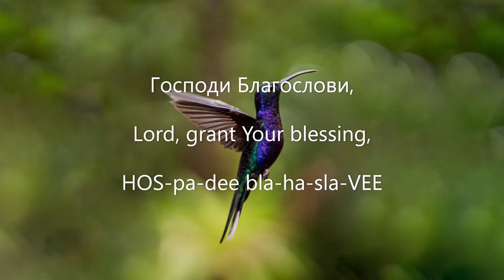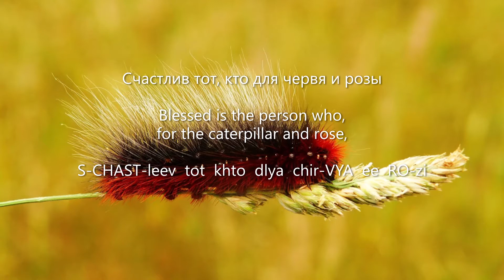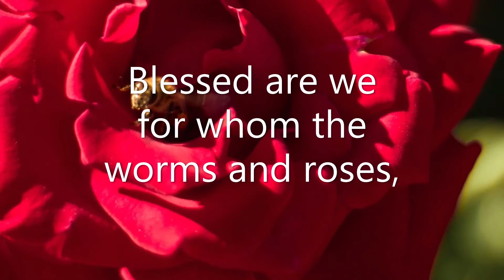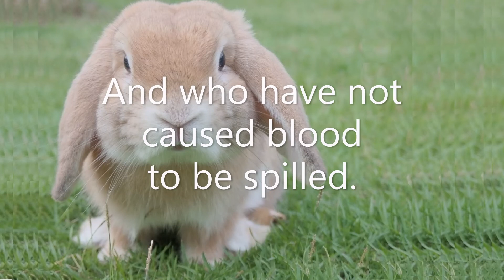SING AND LEARN Счастлив Тот (Blessed is the Person Who Loves All Living Beings) with the Peace Choir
SING AND LEARN Счастлив Тот, Кто Любит Всё Живое (Blessed is the Person Who Loves All Living Beings) with the Peace Choir. For psalm lyrics and translation, see description box below.
Produced by NeoBabaWisdom.com

Verses sung in English:
Blessed are we who love all living creatures,
In our hearts creation we hold dear,
For whom all of nature is our teacher,
People, birds and flowers held so near.

Blessed are we for whom the worms and roses,
Equally with love our hearts are filled,
Those who've never been the cause of tears shed,
And who have not caused blood to be spilled.

Singing English translation by Ernie Verigin and Katya Maloff
Hymn sung by the Peace Choir in April 2013
Audio recording by Teresa Verigin

Счастлив тот, кто любит всё живое,
Жизни всей трепещущий поток,
Для кого в природе всё родное –
Человек, и птица, и цветок.

Счастлив тот, кто для червя и розы
Равную хранит в себе любовь,
Кто ничьи не вызвал в мире слёзы
И ничью не пролил в мире кровь.

И.Горбунов-Посадов (1903)

S-CHAST-leev  tot  khto  LYOO-beet  vsyo  zhi-VO-ye,
ZHIZ-nyee  vsyey  tri-PE-shchoo-shcheey  pa-TOK
Dlya ka-VO  v  pri-RO-dee  vsyo  rad-NO-ye
Chi-la-VEK  ee  PTEET-tsa  ee  tsvi-tok.

S-CHAST-leev  tot  khto  dlya  chir-VYA  ee  RO-zi
Rav-na-YOO  khra-NEET  v see-BEH  lyoo-BOV
Khto  nee-CHYEE  nee  VIZ-val  v MEE-ri  SLYO-zi
Ee  nee-CHYOO  nee  PRO-leel  v MEE-ri  krov.

Unsung English literal translation:
Blessed is the person who loves all living beings
All of life’s ever-moving flow,
For whom everything in nature is dear,
A human being, a bird, a flower.

Blessed is the person who, for the caterpillar and rose,
Cherishes within themselves a ceaseless love,
Who never caused tears in this world
And in this world, never spilled blood.

Composed by I. Gorbunov-Posadov in 1903
Unsung English literal translation by Natasha Jmieff and Garry Tarasoff

Verses not sung in video:

Счастлив тот, кто с юных дней прекрасных
На защите слабого стоял
И гонимых, жалких и безгласных
Всёй душой и грудью защищал.

Полон мир страданьями людскими,
Полон мир страданьями зверей.
Счастлив тот, чье сердце перед ними
Билось лишь любовью горячей.

S-CHAST-leev  tot  khto  s YOON-nikh  dney  pri-KRAS-nikh
Na  za-SHCHEE-te  SLA-ba-va  sta-YAL
Ee  ha-NEE-mikh  ZHAL-kikh  ee  biz-HLAS-nikh
Vsyoy  doo-SHOY  ee  HROO-dyoo  za-shchee-SHCHAL.

PO-lan  meer  stra-DA-nya-mee  lyood-SKEE-mee
PO-lan  meer  stra-DA-nya-mee  zvi-REY
S-CHAST-leev  tot  chyo  SERD-tsi  pi-RED  NEE-mee
BEE-las  LEESH  lyoo-BOV-yoo  ha-ri-CHEY.

Blessed is the person who, from the beautiful days of youth,
Stood to protect the weak.
And the persecuted, poor and voiceless,
They defended with all their heart and soul.

This world is full of human suffering,
This world is full of the suffering of animals.
Blessed is the person, whose heart
Beats with warm love for all of them.

Original Russian text can be found in:
Sbornik Doukhoborcheskikh Psalmov, Stikhov I Pesen (Сборник Духоборческих Псалмов, Стихов и Песен, a collection of Doukhobor psalms, hymns and folk songs). Grand Forks BC: USCC, 1978. Page 553.
Hospodi Blahoslovi: Lord, Give Us Thy Blessing (Господи Благослови), known as the children’s Sunday school songbook. USCC Sunday Schools, 2001. Page 145-146.